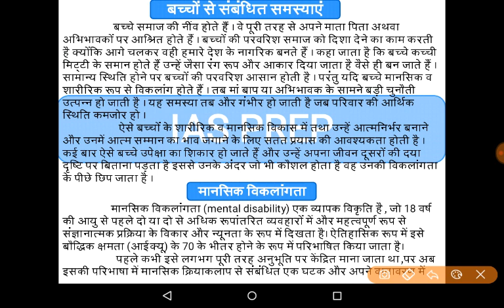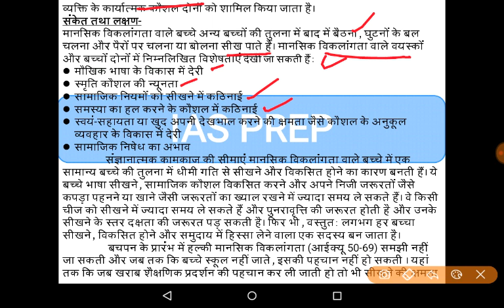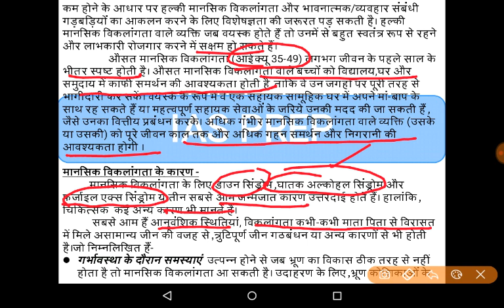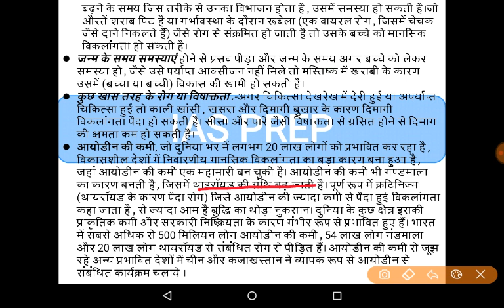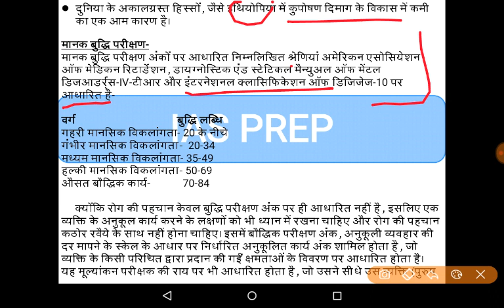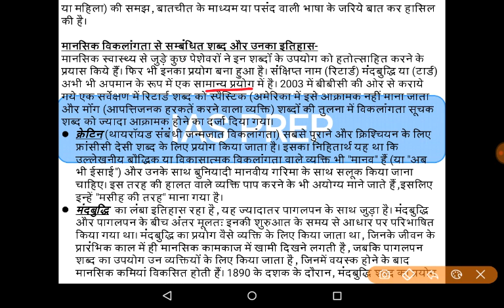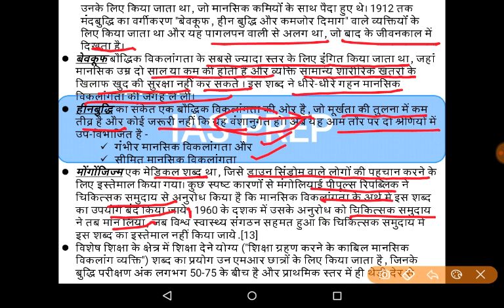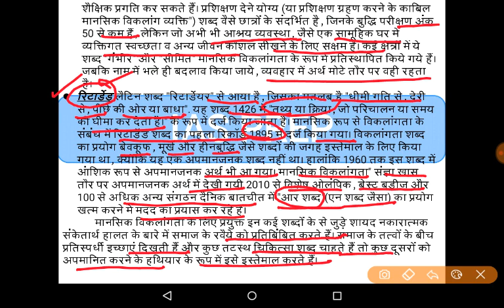SOCIAL WORK PAPER 2 |LEC-18/बच्चों सम्बंधी समस्याएं: मानसिक विकलांगता/Children's Problems: MR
SOCIAL WORK OPTIONAL PAPER -2 FOR UPPCS
मानसिक विकलांगता क्या है
मानसिक विकलांगता के कारण
मानसिक विकलांगता के प्रकार
मानसिक विकलांगता का इतिहास